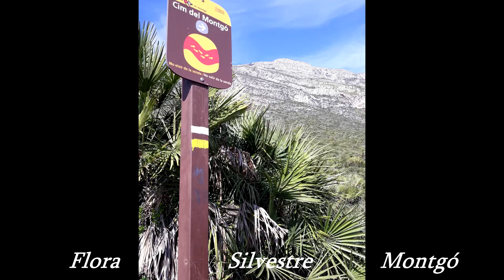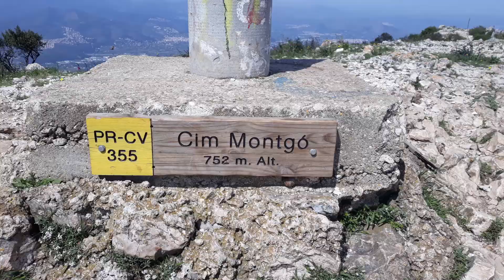Flora Silvestre del Parc Natural del Montgó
Compartimos con vosotros, para los amantes de la flora en general y la Mediterránea en particular; unos didácticos reportajes elaborados por completo por nuestro amigo y compañero de grupo Jesús Morant.